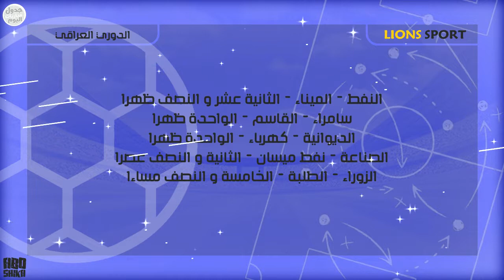جدول مباريات اليوم الخميس 24-2-2022 اقوي مباريات اليوم